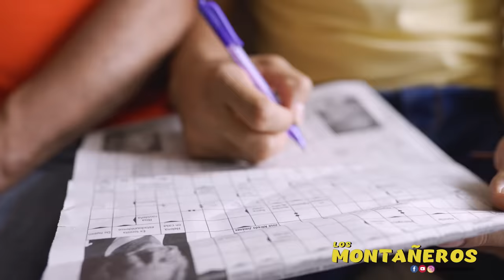LA SACADA DE MUELA - LOS MONTAÑEROS